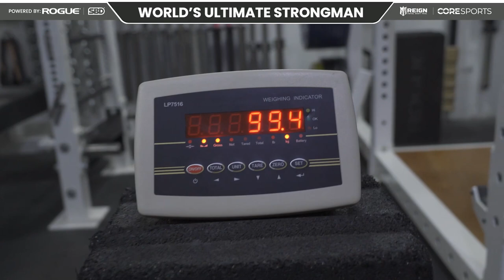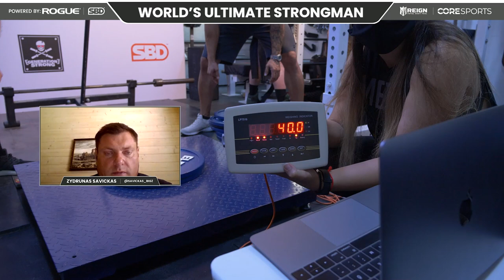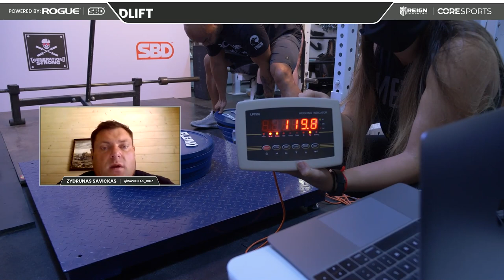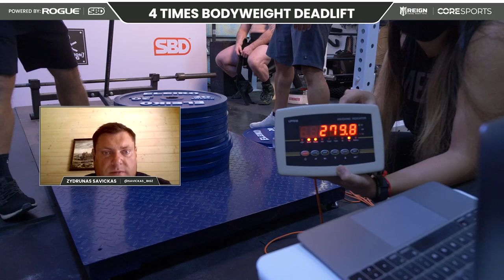Full Live Stream | Mark Boyd 4X Bodyweight Deadlift Attempt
Watch live, Saturday July 18th at 12PM EDT, as Feats of Strength co-commentator Mark Boyd will be attempting a 4 times bodyweight deadlift (400kg/880lbs at 100kg/220lb body weight). Zydrunas Savickas will be judging and Big Loz commentating while Mark gives himself a taste of his own medicine for the Feats of Strength Season 1 Finale.